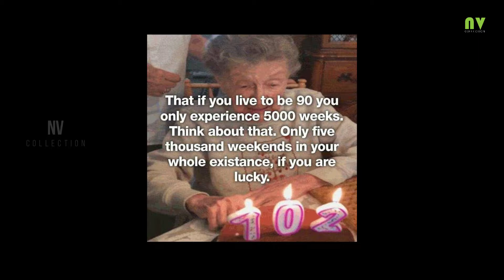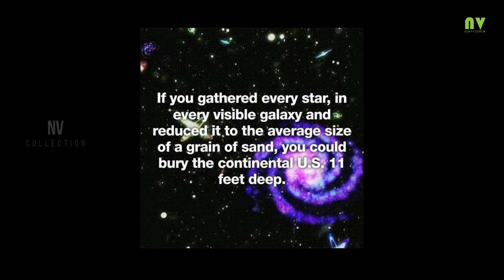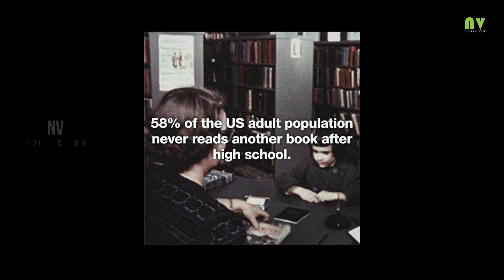25 Intriguing Statistics 25 photos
25 Intriguing Statistics 25 photos

In this video You can see 25 Intriguing Statistics 25 photos